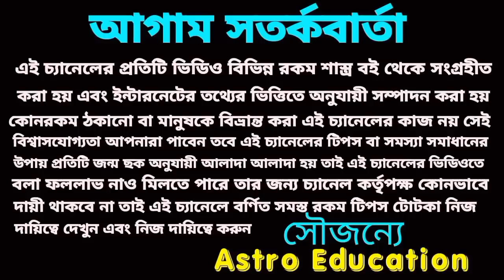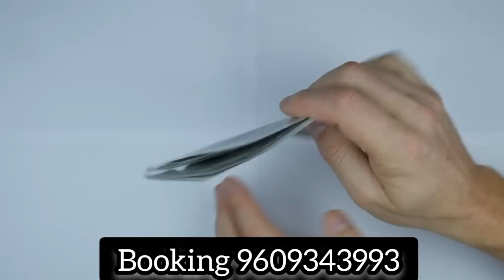29 May 2023 gift for 5 Rashi!